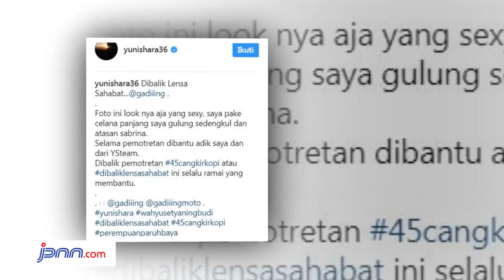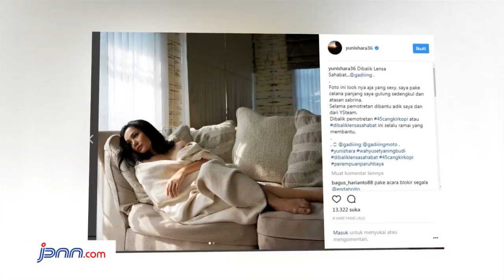Wow...Gading Marten Foto Yuni Shara hanya Berbalut Selimut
Menyalurkan hobi fotografinya, artis Gading Marten mendapat penilaian negatif dari netizen. ini terjadi saat ia mengambil gambar penyanyi Yuni Shara yang cukup seksi utnuk kebutuhan sampul buku Yuni berjudul "Dibalik Lensa Sahabat"